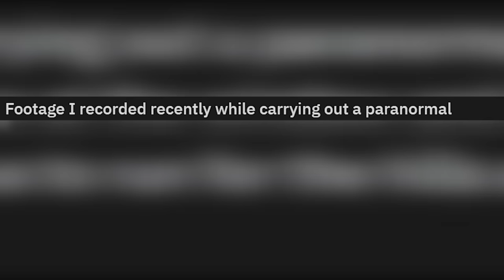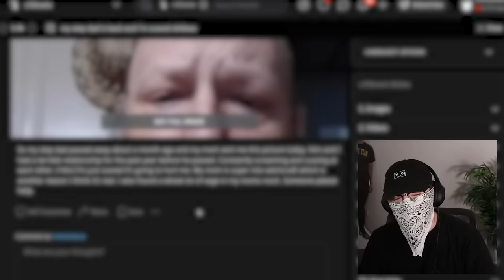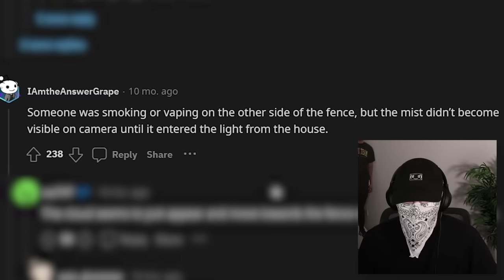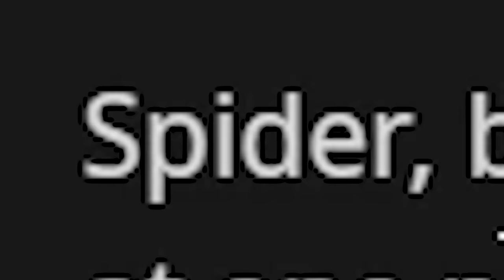Ghosts Caught On Camera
Today we're looking at some very spooky "real" ghost footage of ghosts caught on camera